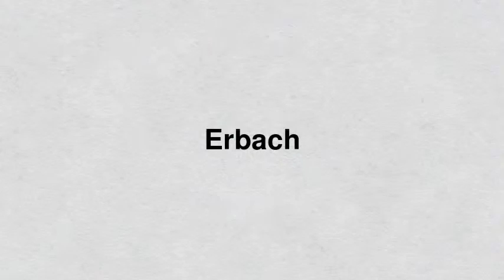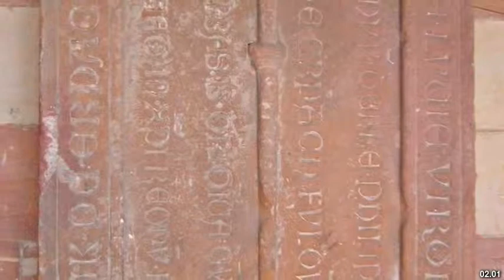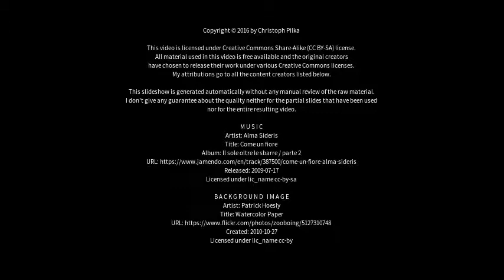Best places to visit